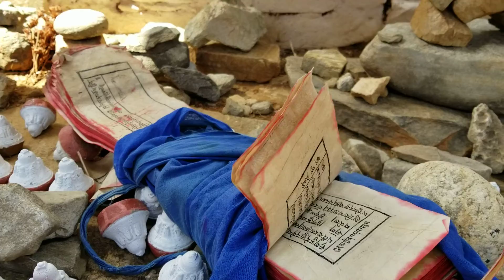04.14.18 Welcome to Bhutan Prayer Wheel with Dad